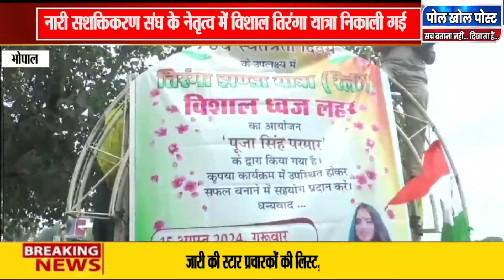नारी सशक्तिकरण संघ के नेतृत्व में विशाल तिरंगा यात्रा निकाली गई